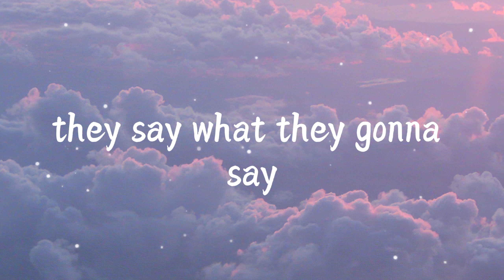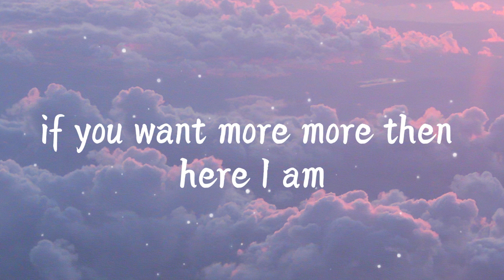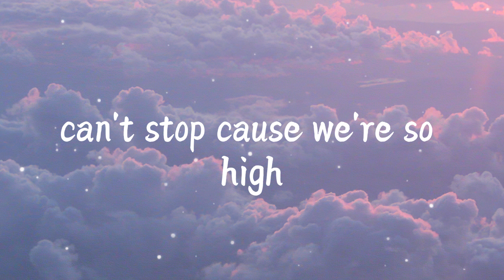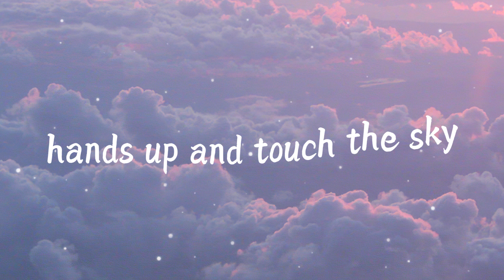Starships - Nicki Minaj (Lyrics)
Lyrics:

Uh, let's go to the beach-each
Let's go get a wave
They say what they gonna say
Have a drink, clink, found the Bud Light
Bad bitches like me is hard to come by
The Patrón-ón? Let's go get it on
The zone-one? Yes, I'm in the zone
Is it two, three? Leave a good tip
I'ma blow all of my money and don't give two shits, uh
I'm on the floor, floor
I love to dance
So give me more, more, 'til I can't stand
Get on the floor, floor
Like it's your last chance
If you want more, more
Then here I am
Starships were meant to fly
Hands up and touch the sky
Can't stop 'cause we're so high
Let's do this one more time, oh
Let's do this one last time
Can't stop (we're higher than a motherfucker)
Jump in my hoopty, hoopty, hoop, I own that
And I ain't paying my rent this month, I owe that
But fuck who you want and fuck who you like
Dancehall life, there's no end in sight
Now everybody, let me hear you say ray, ray, ray
Go spend all your money 'cause today payday
And if you're a G, you a G, G, G
My name is Onika, you can call me Nicki (woo)
Let's do this one more time